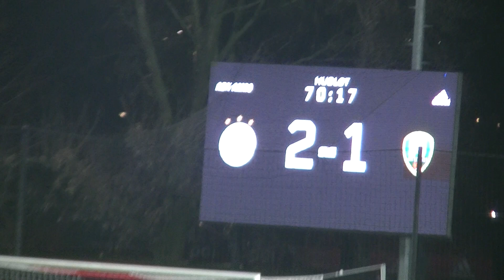20-1-2023 2e helft competitie wed ajax vr--ado den haag vr 3-2